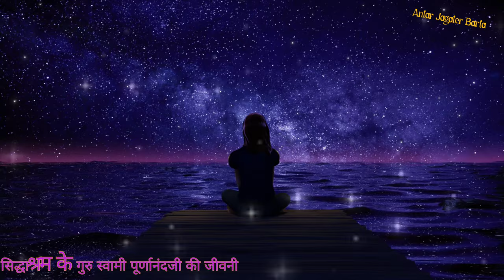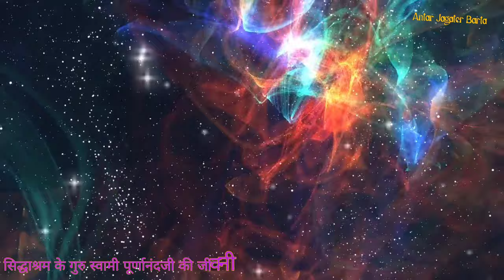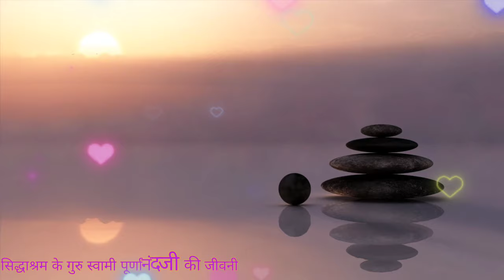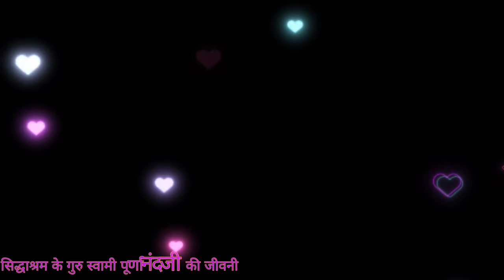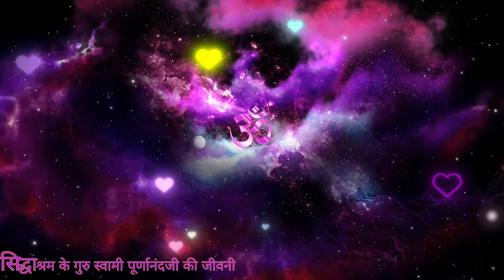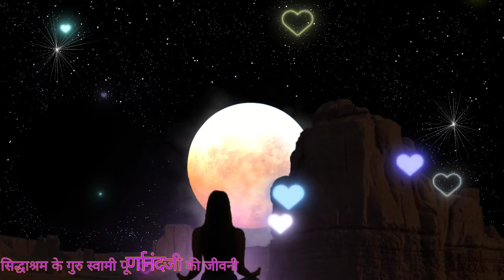सिद्धाश्रम के योगी पूर्णानंदजी की जीवनी | Biography of Yogi Purnanandji of Siddashram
सिद्धाश्रम के पूर्णानंदजी की जीवनी | Biography of Purnanandji of Siddashram |

this audio is translated by google.